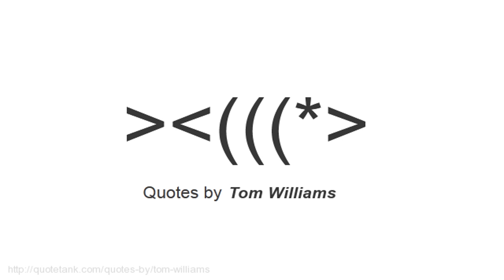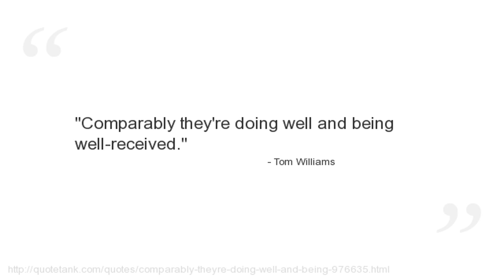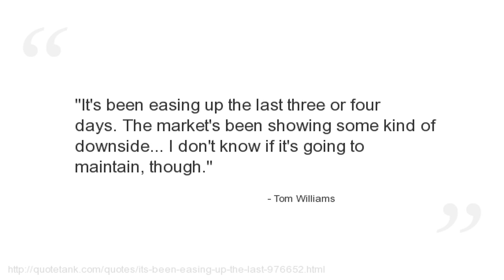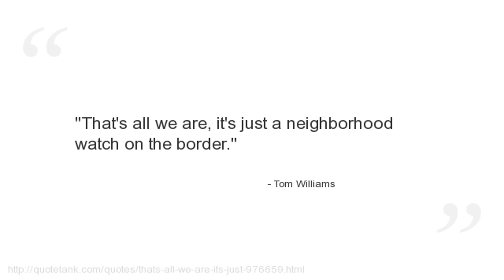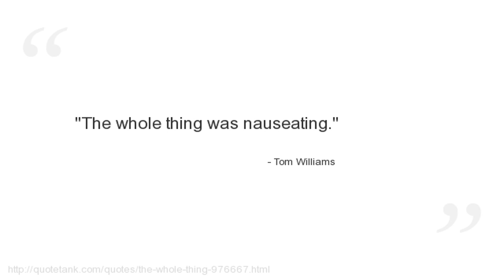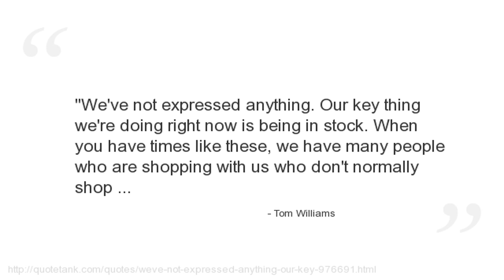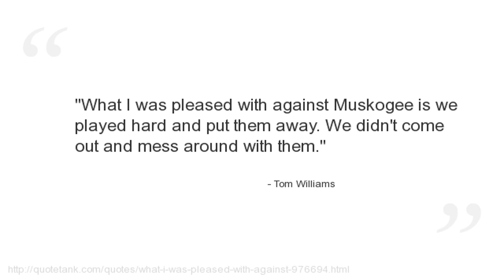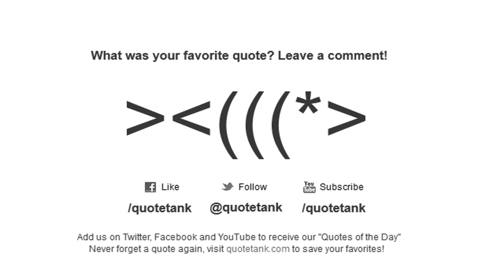Tom Williams Quotes